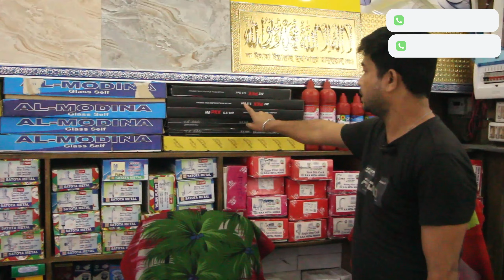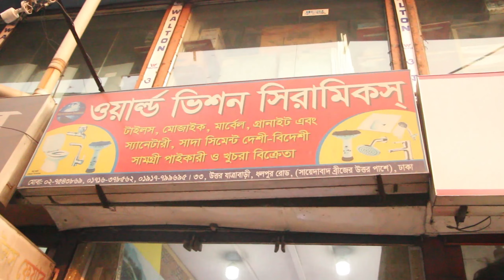Tiles, sanitery, besin, comod, etc BESIN PRICE IN BANGLADESH কম খরচে বেসিন কমড Review Unlimited Bd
SHOP▶(World Vision Ceramic)
Address▶ 33 uttor jatrabari dhalpur road ,dhaka
সরাসরি কথা বলুন।  হটলাইনে:
    IMO/WhatsApp